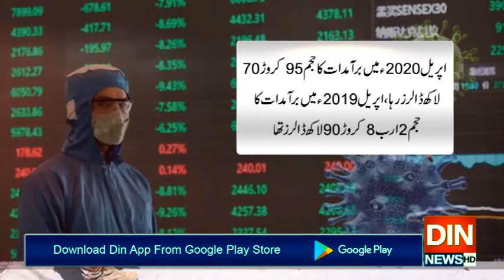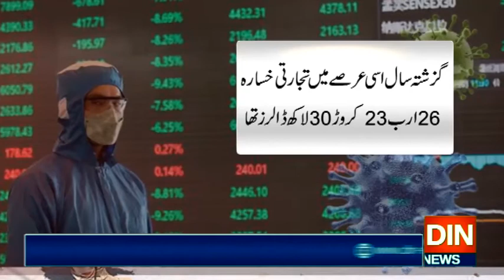کروناوائرس کےباعث ملکی برآمدات کو بڑا دھچکا،اپریل میں تجارتی خسارہ بڑھ گیا